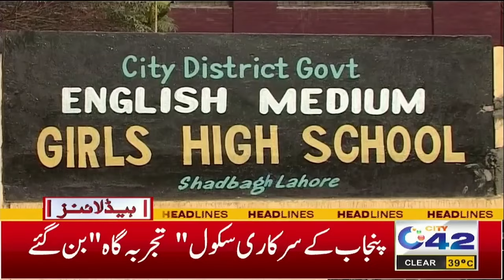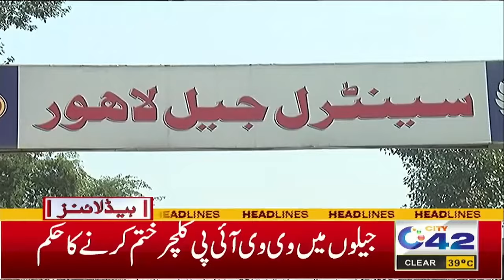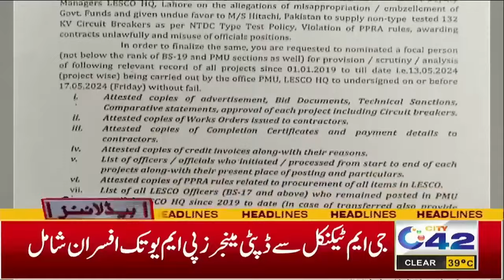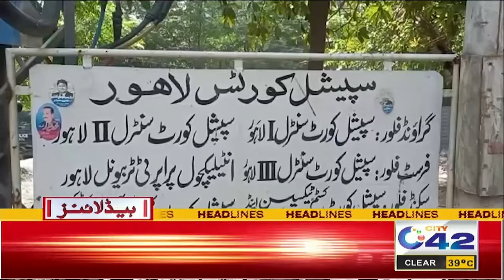Yasmin Rashid Health Critical Condition | 9PM News Headlines | 22 May 2024 | City 42